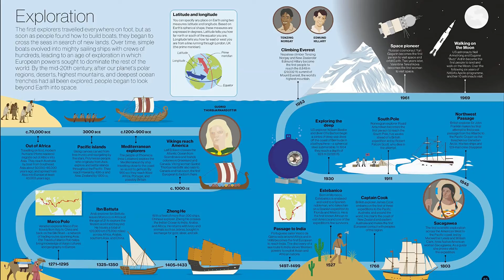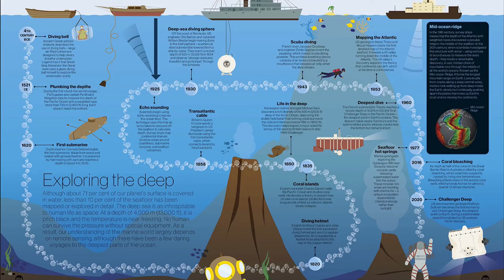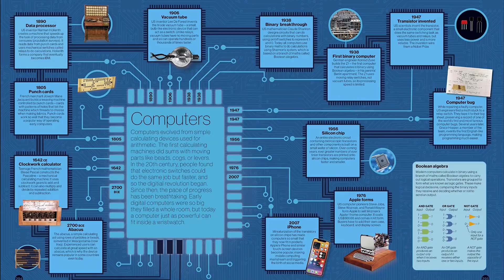Timelines of Science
Timelines of Science: From Fossils to Quantum Physics

Explore spectacular visual timelines that tell the story of science,  from fossils to quantum physics, and discover exactly how science has changed the world - one discovery at a time.

SI Timelines of Science takes you on an astonishing journey through history, showing how dedication, disasters, and eureka moments have brought us antibiotics, electricity, space exploration, and so much more!

Packed with fascinating facts, amazing images, and some seriously staggering science, this science history book shows how thousands of years of human endeavor have expanded our knowledge and shaped our lives. Find out why the fruitless search for a potion of eternal life led to the birth to chemistry. See how the invention of magnifying lenses opened new windows into the cosmos and microcosmos. And learn how happy accidents led to the discovery of X-rays, batteries, pulsars, and even the big bang.

Dive deep into the pages of this sublime science book to discover:

Timeline features show how scientific ideas developed over time
Easy-to-read explanations of  general science topics, such as the life cycle of a star or the history of Earth’s changing climate
Supporting boxes explain modern scientific concepts, adding educational value and aiding understanding
Feature spreads highlight specific breakthroughs, with the story presented as running text in a newspaper-style layout
Biographies showcase the lives of key men and women who reshaped scientific thought

SI Timelines of Science is not just about science – it’s also a book about people! The stories of discovery are told through the lives of extraordinary men and women who often dared to challenge conventional wisdom in their trailblazing pursuit of scientific truth.

Filled with dazzling illustrations, spectacular photography, and easy-to-follow storytelling, Timelines of Science is guaranteed to capture the imagination of children and adults of all ages and abilities.
A must-have volume for children 9+ interested in science, technology, and invention, doubling up as the perfect gift to for budding scientists, SI Timelines of Science is sure to delight.